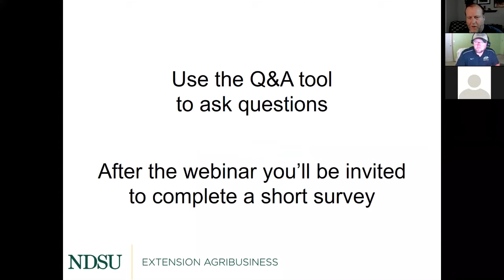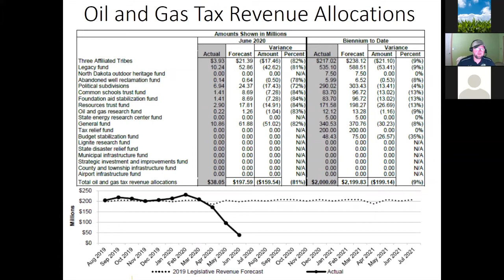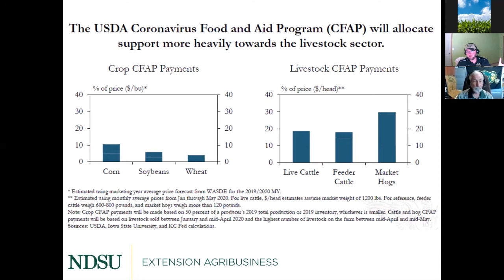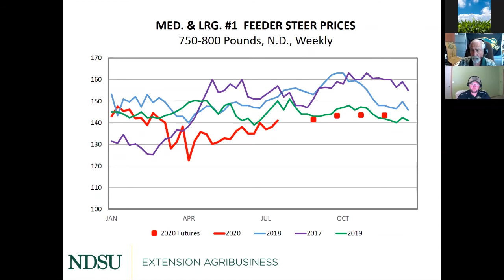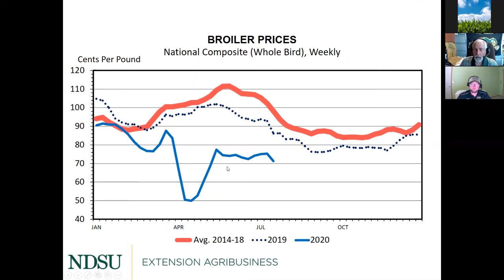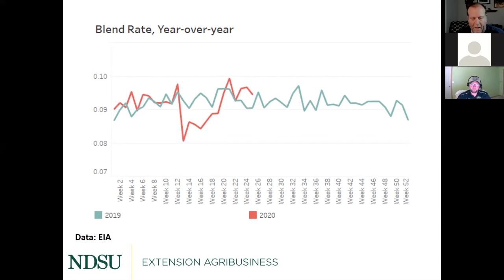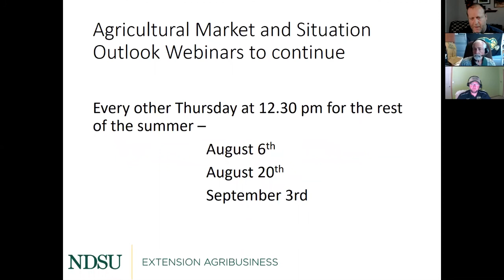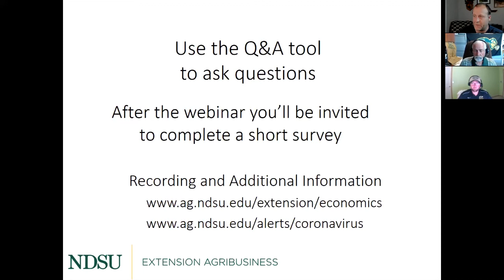Agricultural Market Situation and Outlook Webinar Series - July 23, 2020